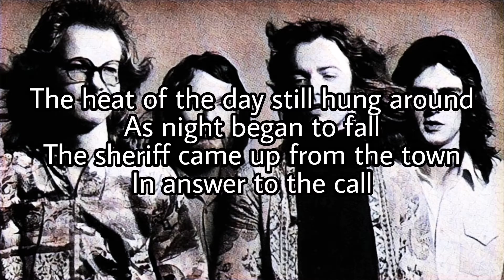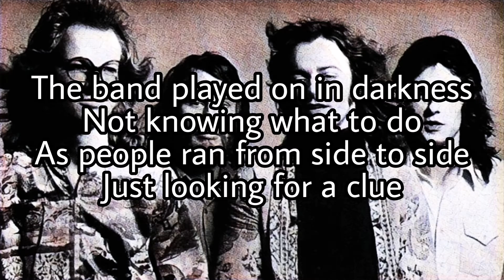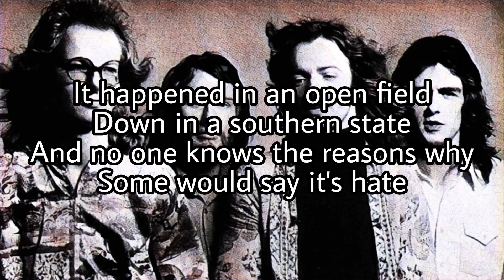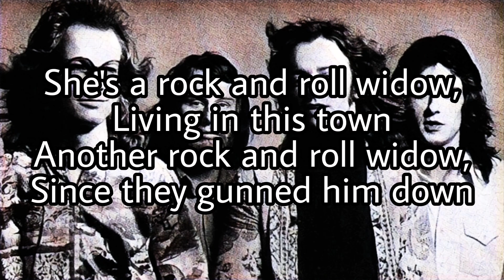WISHBONE ASH - Rock And Roll Widow (Lyric Video)